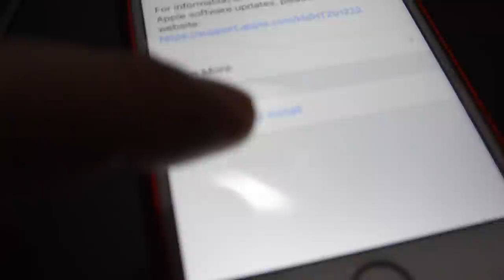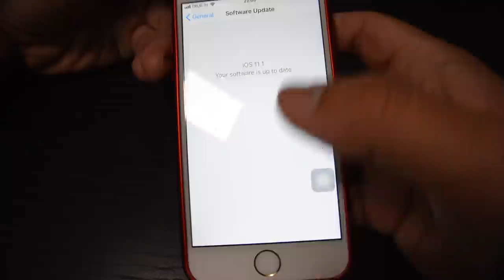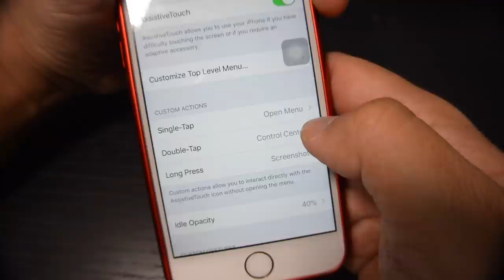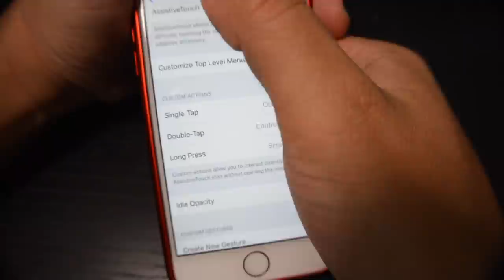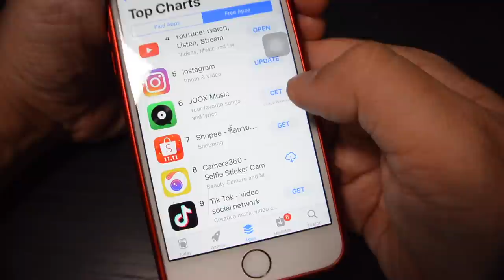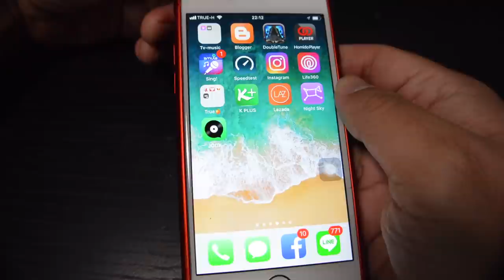ios 11.1 ตัวเต็ม ดีไหม บน iPhone6 : รู้ก่อนโหลด by T3B